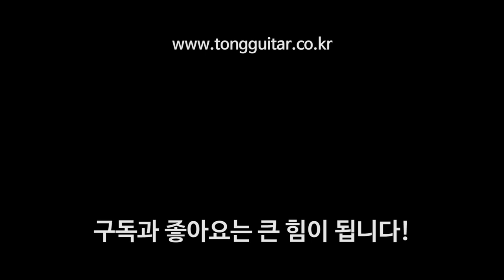[마틴기타] 마틴 HD28V+ 리뷰 & 사운드샘플 (Martin HD-28V+)